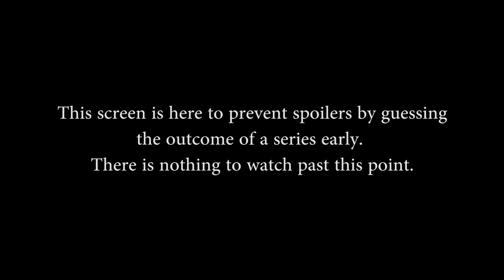TSM Invitational - Match A, Game 1 (Mortality vs. SK Gaming)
TSM Invitational Semi-finals Match A, Game 1. Mortality vs. SK Gaming.